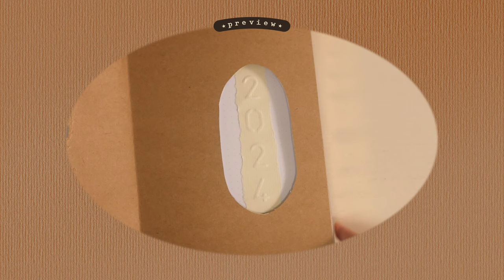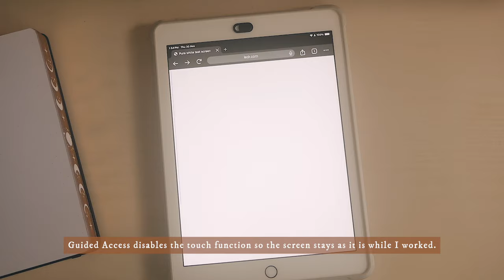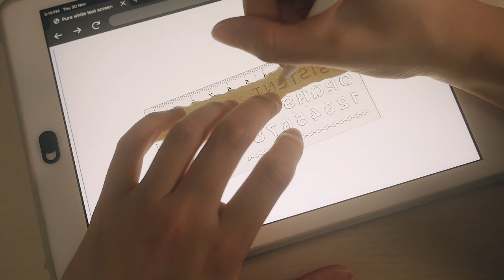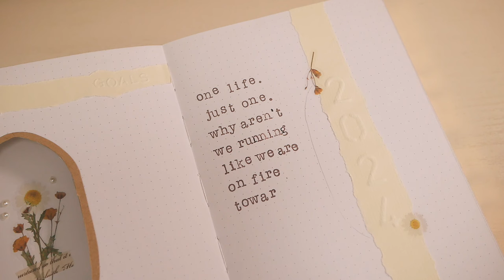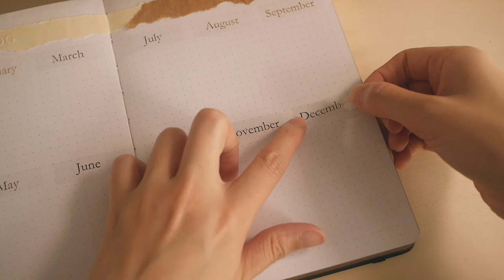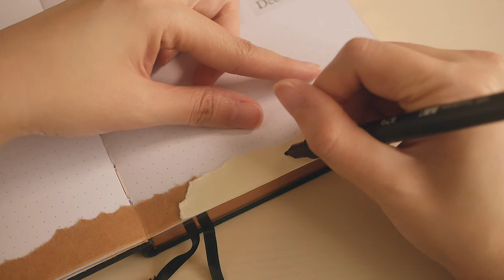2024 Bullet Journal Setup | Timeless Floral Theme | DIY Embossing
👋🏻 HAY!
It's finally here~ My 2024 bujo setup! I'm so happy with how everything turned out. This year I've picked a timeless floral theme using my favourite kraft and cream papers. I hope this video is helpful for you! Leave a comment to let me know which spread is your favourite 💐🤍

Kraft paper
Cream paper
Big alphabet stencil
X-acto knife
Tombow pit air adhesive tape
Washi dot stickers
Vintage label stickers
Alphabet stamp set
Tombow dual brush pen 879
Sakura gelly roll pen 10
Washi tapes solid colours
Small alphabet stencil, mini kraft envelope - Muji
Pearl stickers, months of the year stickers - Daiso
Wooden stamps, clear stamps - Taobao
Versamagic ink pad jumbo java

Time stamps
00:00 Preview & Notebook Details
00:33 Cover Page
06:11 Goals & Quote Spread
07:33 Future Log
09:18 Monthly Highlights 1
11:07 Monthly Highlights 2
12:26 Social Media Stats Tracker
13:19 Self-Care Idea Tracker
14:30 Grid Spacing Guide
16:49 Name Page
17:17 Flipthrough & Close-ups

Twinkle Light / Dancing Queen / Get Up / Cheeseburger / Tiramisu / Letterbox